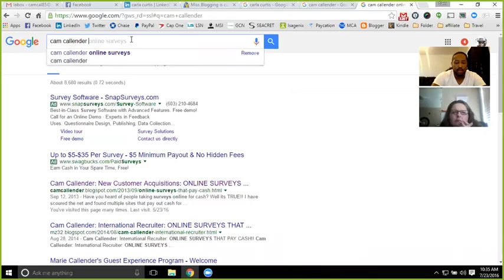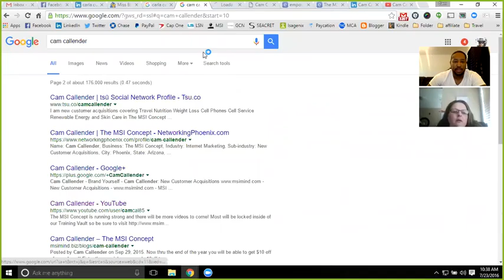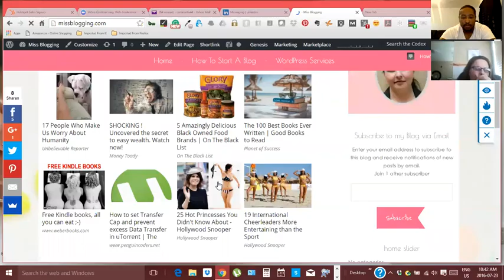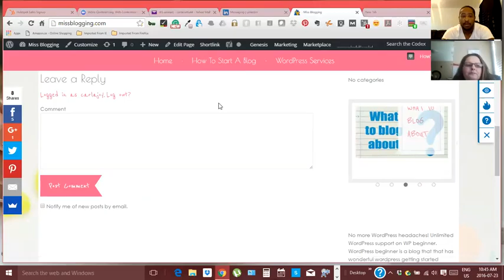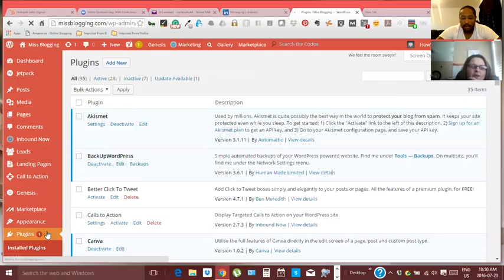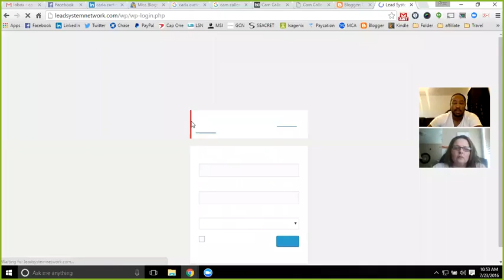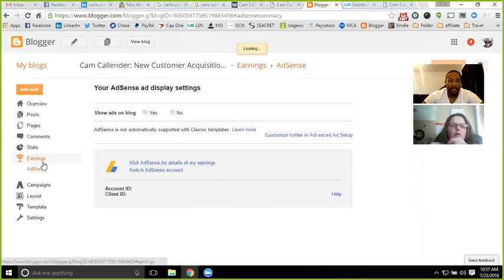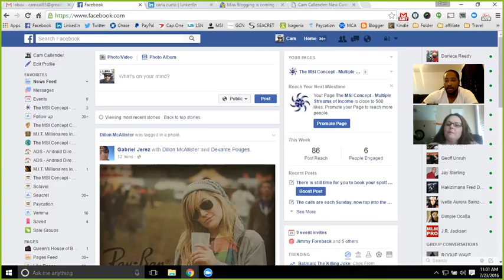Carla Curtis Customized Training - Blog updates and moving to Blogger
Another customized training for content outside of MSI. You too can have more growth and build your own platform. I will help you to earn more money with what you are doing!

Cam Callender
Creator of the MSI Concept